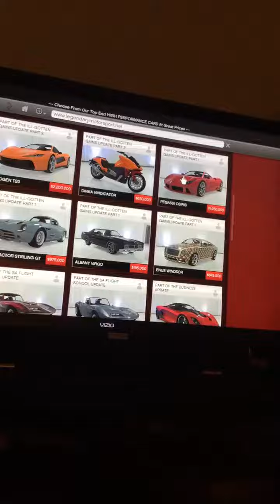Pick your choice of a car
A is GROTTl TURISMO R b is PEGASSI Osiris c PROGEN T20